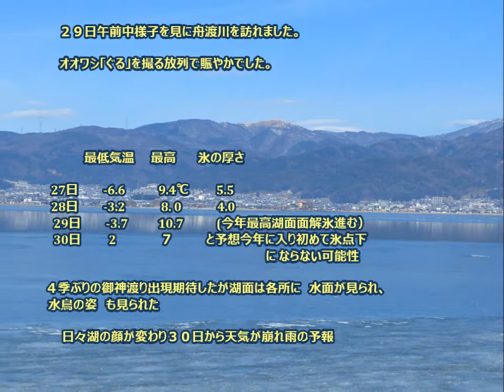諏訪湖全面結氷その後（御神渡り期待後退）2017.01.26.29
2017/01/26.29　昨日今季諏訪湖全面結氷2日目  「湖面は鏡の様に綺麗でした」  最低気温‐１２℃最高３℃　前日の30㍍先沖の氷厚さは　1.5㌢～４㌢迄成長
尚25.26日の両日が寒さの「底」で長野気象台によると、４季ぶりの御神渡り出現を期待したが29日には湖面は各所に水面が見られ 水鳥の姿も見られた日々湖の顔が変わり３０日から天気が崩れ雨の予報